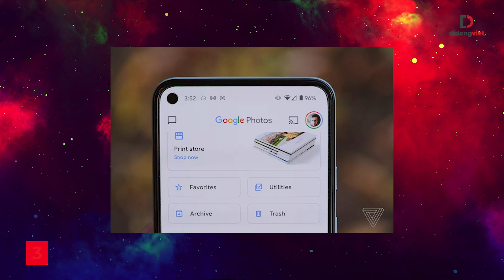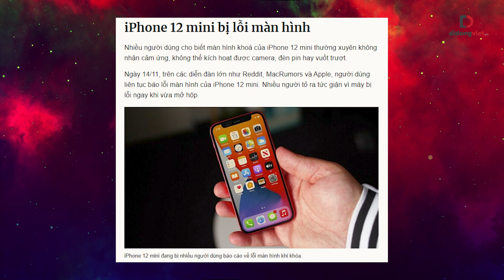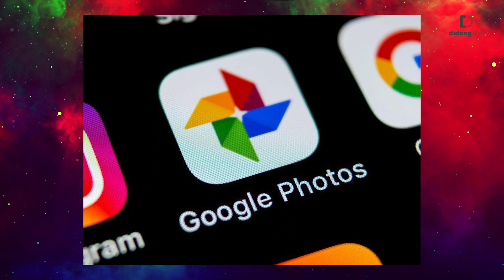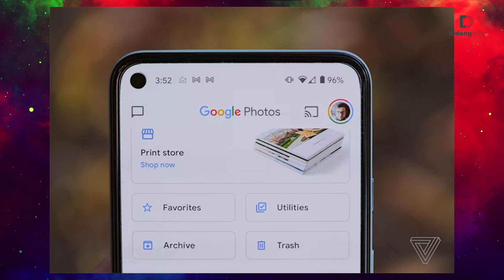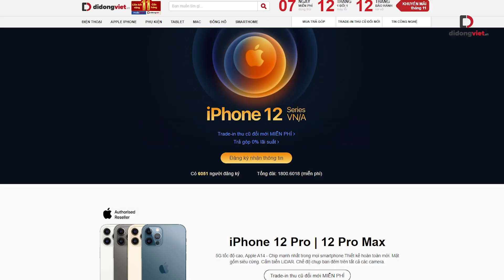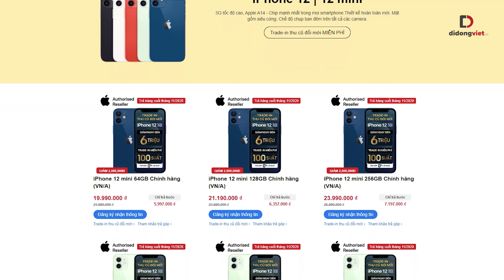Hàng loạt iPhone 12 mắc lỗi cơ bản, iPhone 12 mini dính lỗi màn hình người dùng hoang mang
HÀNG LOẠT IPHONE 12 MẮC LỖI CƠ BẢN, NGƯỜI DÙNG HOANG MANG
Gia ban iPhone 12, dat mua iPhone 12, iPhone 12 gia tot